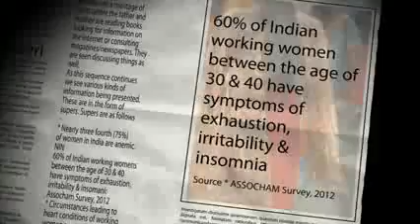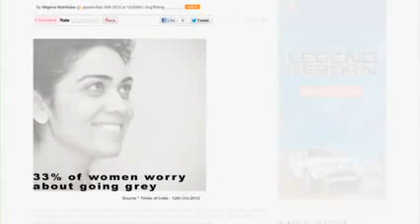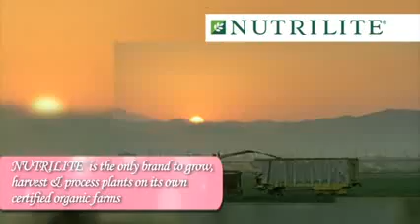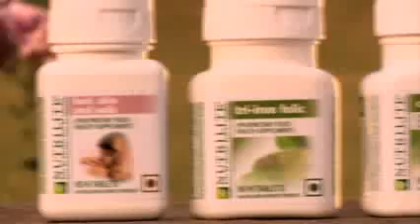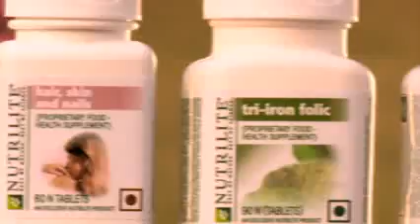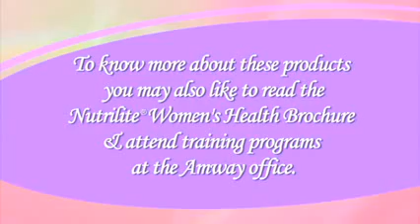Amway Nutrilite Women's Health Complete Product Information !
Nutrilite Women health related Products.